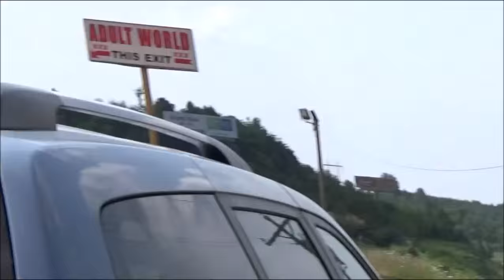The Giant Cross of Adult World - LaFollette, TN